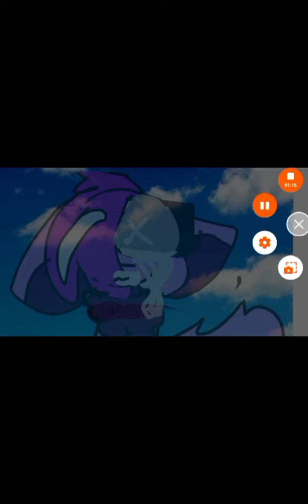〔Come to me Meme〕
this a old meme from 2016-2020